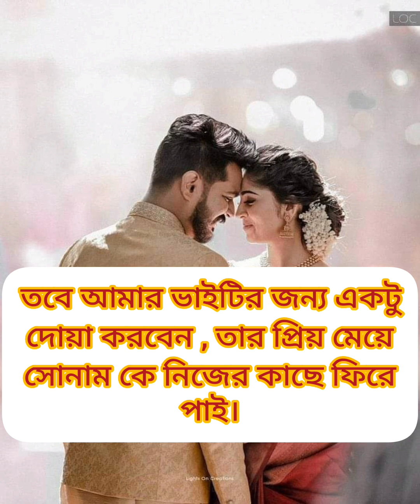ডিভোর্সী মেয়েকে বিয়ে করে আমার ভাই যে ভুলটি করেছে তোমরা এরকম ভুল কেউ করোনা।